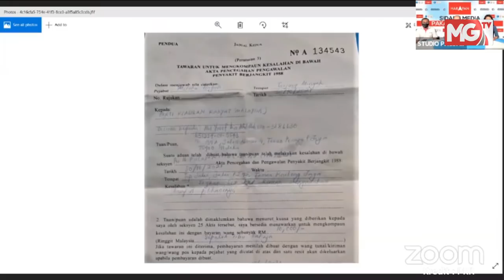LIVE | Sidang media Ahli Parlimen Hang Tuah Jaya, Shamsul Iskandar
Ikuti Sidang media Ahli Parlimen Hang Tuah Jaya, Shamsul Iskandar berhubung isu saman dan SOP larangan berkempen sempena PRN Melaka.